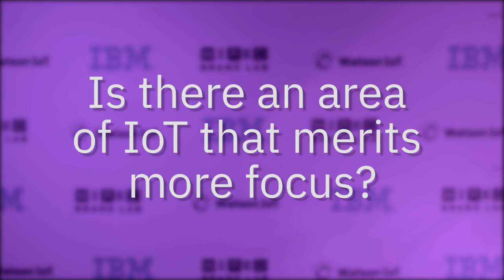IoT Voices with WIRED Business Development, Watson IoT